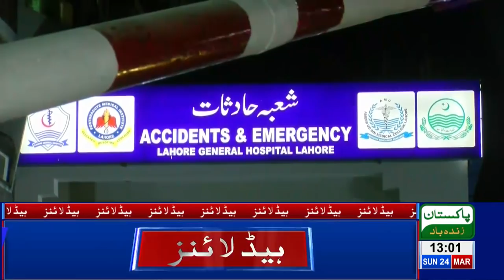01 PM Headlines Lahore News HD – 24th March 2019